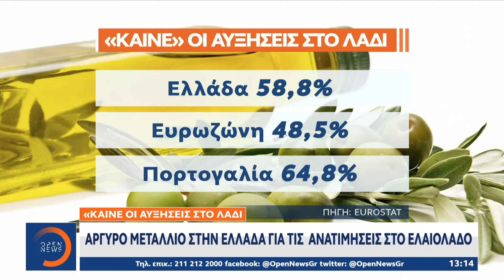«Στενάζει» ο κόσμος από την ακρίβεια | OPEN TV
Συνεχίζεται το ξέφρενο ράλι της ακρίβειας, με τις τιμές σε ελαιόλαδο και τυροκομικά να ηγούνται της κούρσας των ανατιμήσεων. Τα κυβερνητικά μέτρα για την αντιμετώπιση της ακρίβειας υπερψηφίστηκαν χθες στη Βουλή, με τον Κυριάκο Μητσοτάκη να κάνει λόγο από το Νταβός για κρίση κόστους.